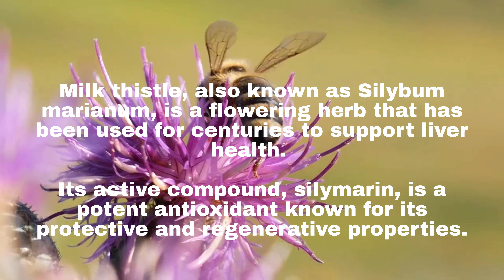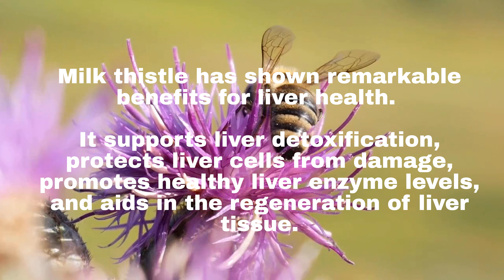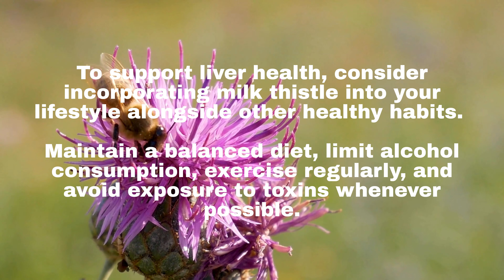Improve Liver Health Naturally with Milk Thistle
In this informative video, we delve into the topic of improving liver health naturally with milk thistle. Milk thistle, a powerful herbal remedy, has long been recognized for its beneficial effects on liver function and overall well-being.

Join us as we explore the science behind milk thistle's liver-protective properties and its ability to support detoxification. Discover how this remarkable herb promotes liver cell regeneration and helps combat oxidative stress, promoting a healthy liver.

We'll discuss the various ways to incorporate milk thistle into your daily routine, whether through supplements or herbal teas. Learn about the recommended dosage and potential side effects to ensure safe and effective usage.

Don't miss out on this opportunity to enhance your liver health naturally. Watch this video and embrace the incredible benefits of milk thistle, as we guide you towards a healthier, happier liver.

Please note that while milk thistle is generally considered safe, it is advisable to consult with a healthcare professional before adding it to your health regimen, especially if you have underlying health conditions or are taking any medications.

In today's video, we dive into the incredible benefits of milk thistle for liver health. If you're looking to nourish and protect your body's essential filter, this video is for you. Let's get started!

Milk thistle, also known as Silybum marianum, is a flowering herb that has been used for centuries to support liver health. Its active compound, silymarin, is a potent antioxidant known for its protective and regenerative properties.

The liver plays a vital role in our overall well-being. It filters toxins, metabolizes nutrients, produces bile, and helps regulate hormones. Maintaining a healthy liver is crucial for optimal body function and overall vitality.

Milk thistle has shown remarkable benefits for liver health. It supports liver detoxification, protects liver cells from damage, promotes healthy liver enzyme levels, and aids in the regeneration of liver tissue.

One of the key benefits of milk thistle is its ability to support liver detoxification. It helps eliminate harmful substances and supports the body's natural detoxification processes. Additionally, milk thistle's antioxidant properties help neutralize free radicals and reduce oxidative stress in the liver.

Milk thistle has been extensively studied for its effectiveness in supporting various liver conditions, including fatty liver disease, hepatitis, cirrhosis, and alcohol-related liver damage. It may help reduce inflammation, improve liver function, and aid in the repair of damaged liver cells.

Milk thistle is available in various forms, including capsules, extracts, and teas. It's important to follow recommended dosage guidelines and consult with a healthcare professional to determine the appropriate dosage for your specific needs.

While milk thistle is generally safe for most people, it may interact with certain medications or cause mild side effects such as digestive issues. It's crucial to inform your healthcare provider about any existing medical conditions or medications you're taking.

To support liver health, consider incorporating milk thistle into your lifestyle alongside other healthy habits. Maintain a balanced diet, limit alcohol consumption, exercise regularly, and avoid exposure to toxins whenever possible.

Milk thistle offers a natural and effective way to nourish and protect your liver, the body's vital filter. By incorporating this powerful herb into your routine, you can support liver detoxification, reduce oxidative stress, and promote overall liver health.

Until next time, take care and keep exploring the incredible world of natural wellness.